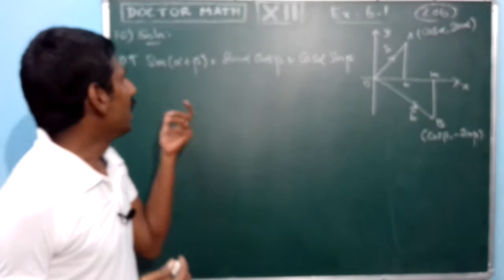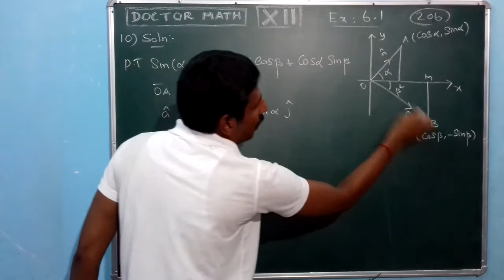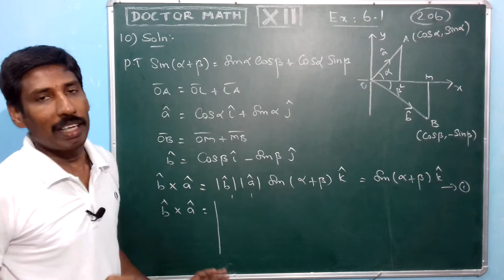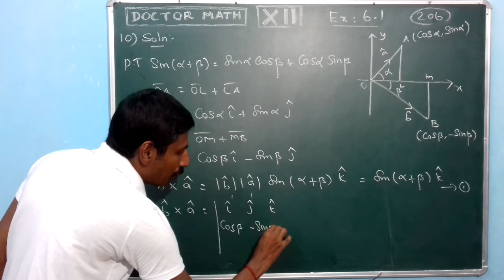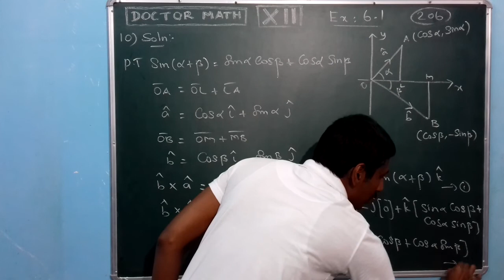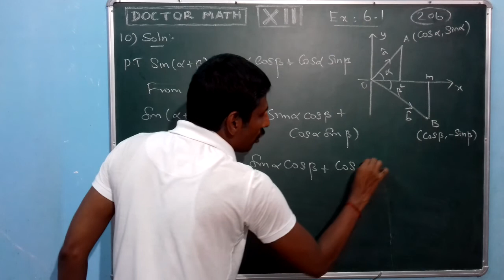12TH MATH EX:6.1 PROB:10 CHAP:6 APPLICATIONS OF VECTOR ALGEBRA TAM & ENG REV